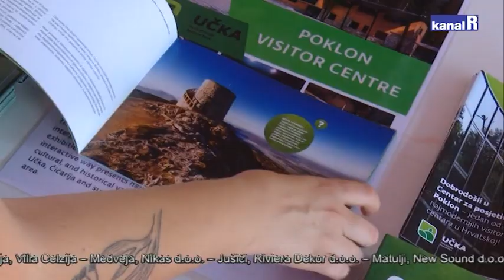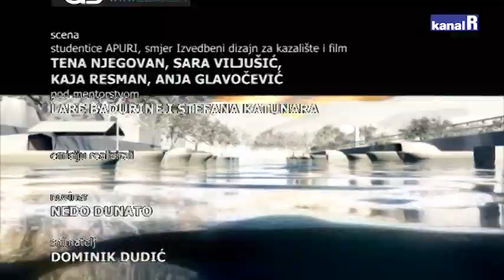Planet Ri - 15.07.2022.